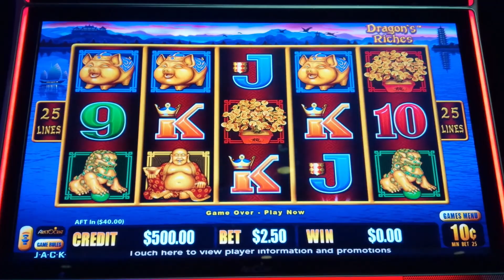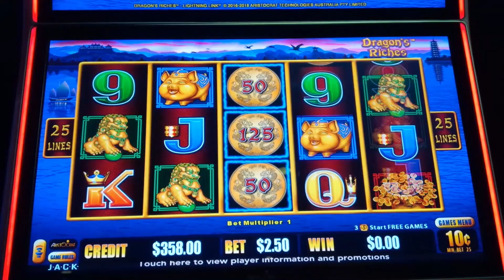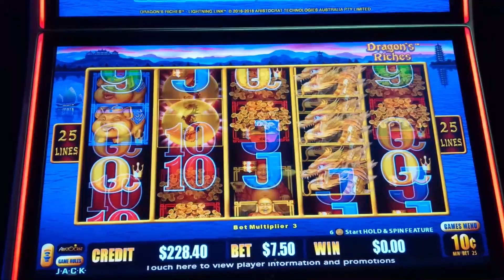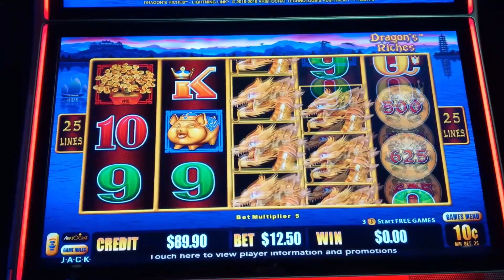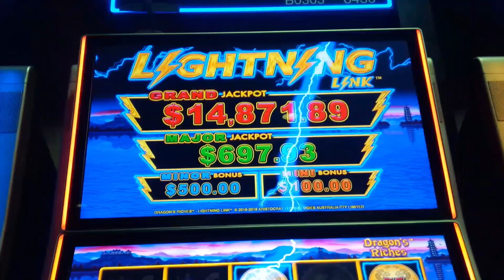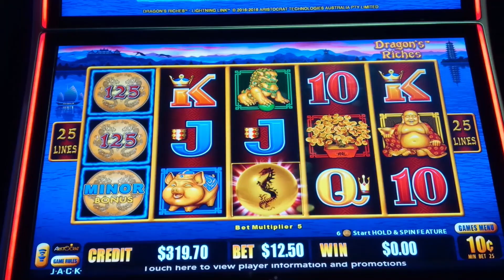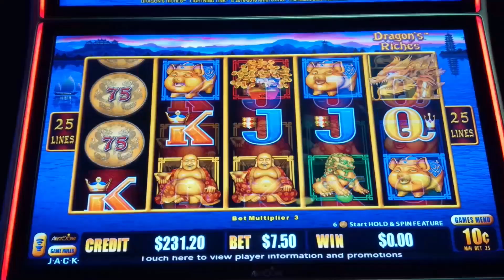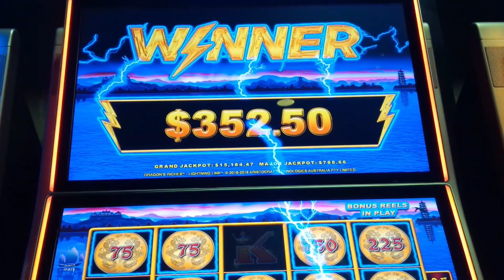Lightning Link Dragon's Riches Slot - I HAVE THE LUCK - UP TO $25/SPIN!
AWESOME COMEBACK on the Lightning Link Dragon's Riches slot machine by Aristocrat!

Lightning Link Dragon's Riches is another entry into the hugely popular Lightning Link family and is a clone of Lightning Link Eyes of Fortune! You win in the base game by landing winning paylines although the real fun is with one of the two special features!

The Free Games Bonus is triggered by landing 3 or more bonus symbols for 6 free games. During the bonus, any wild symbol that lands on reels 2 through 5 transforms the whole reel wild.

The "Hold & Spin Feature" is triggered by landing 6 or more bonus symbols which can have either Credit Awards or Progressive Jackpots on them. During the Hold & Spin Feature you start with 3 spins and for every spin where you land at least one additional bonus symbol your spin count resets to 3, where your goal is to Fill the Screen. When you run out of spins the bonus ends and your bonus symbols are totaled for your bonus. If you Fill the Screen, you receive the top Grand Progressive Jackpot!

Surprisingly, the Major Progressive Jackpot can also be won randomly! In addition to winning it the traditional way during the Hold & Spin feature, you have a chance to also win it after any bought game where 0, 1, 2, 3, 4, or 5 bonus symbols appear, Enjoy!